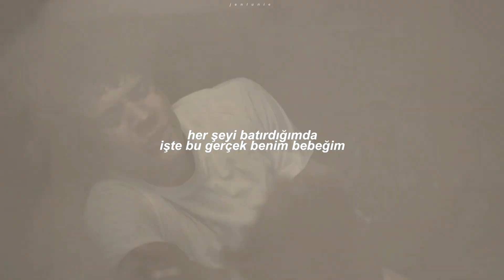the weeknd- the hills (türkçe çeviri /deadly class, marcus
lyrics;
Yeah
Yeah
Yeah